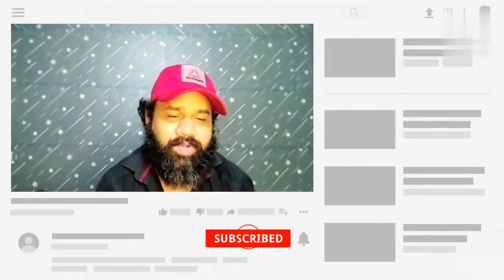BIGG BOSS 16 Coming Soon | Kab Hoga Premier | Salman Ke Show Ka 16 Saal